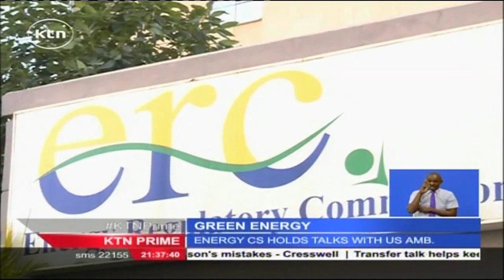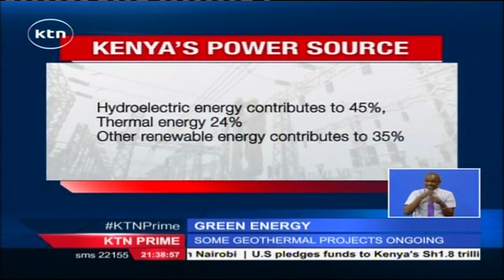Governments seeks foreign investors to support ongoing renewable energy projects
For years, Kenya has been planning on harnessing renewable energy in a bid to provide cost effective power for its citizens. And as Ashley Mazuri reports, the governments hunger for foreign investors to support ongoing project may be the only needed solution to ensure low power cost in the country.